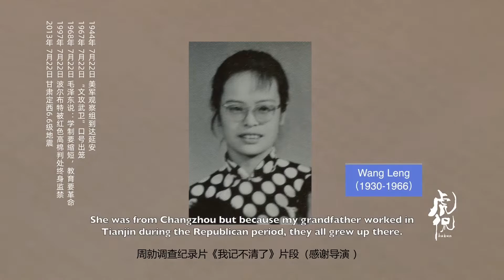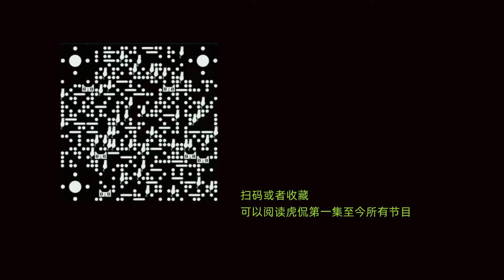虎侃 209 我是峰火连天年代里的小毛毛虫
文革武斗中我是峰火连天年代里的小毛毛虫